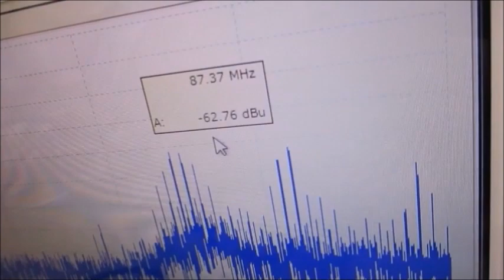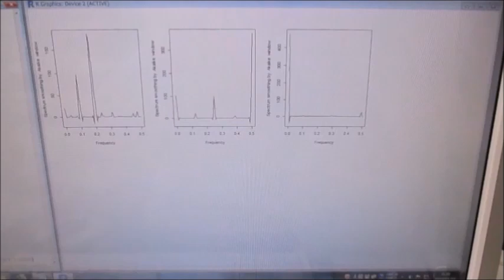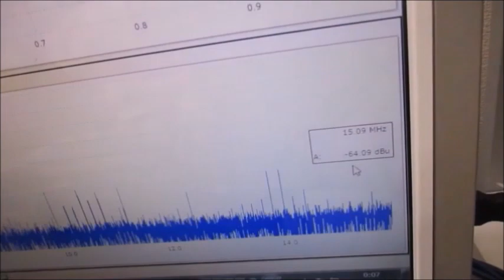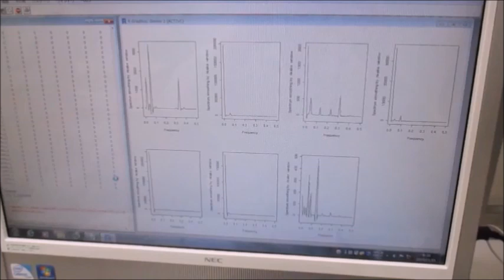超音波システム（音圧測定解析、発振制御 100MHzタイプ）